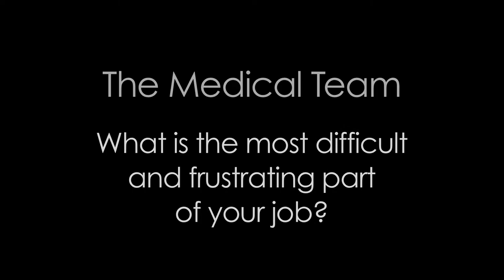The Medical Team – What is the Most Difficult and Frustrating Part of Your Job?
THE WHAT? SERIES: The Medical Team – What is the Most Difficult and Frustrating Part of Your Job?
(#03005) November 20th 2014

Featuring:

Martin A. Perez, PH.D., Clinical Psychology, Psycho-Oncologist
Karen Joubert, Physical Therapist
Ann Boroch, Naturopath
Anna M. Shiroma, Radiation Therapy Technologist
Steven Applebaum, M.D., Medical Oncologist